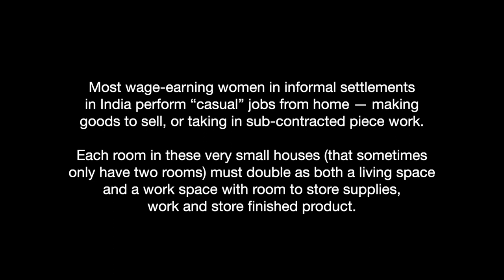A House for Surekha Ben (Part 1)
A House for Surekha Ben (Part 1): Increasing Productivity and Economic Opportunity with Multi-Functional Spaces

Teena B. Dhabale is a community architect in Ahmedabad, who works with Mahila Housing Trust (MHT) to assist women from the community to design and build homes that can function as muti-functional spaces that to support both work and domestic life.

Deep Dive 3: Community Architect: Teena B. Dhalbale